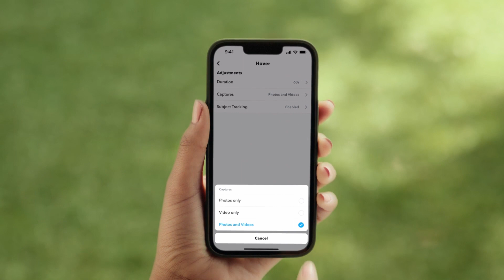Changing Settings on your Pixy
Open your Snapchat. Go to memories. Tap on your paired Pixy. Select a capture mode. Adjust duration, select distance, and choose a capture type. Now you're ready to fly!